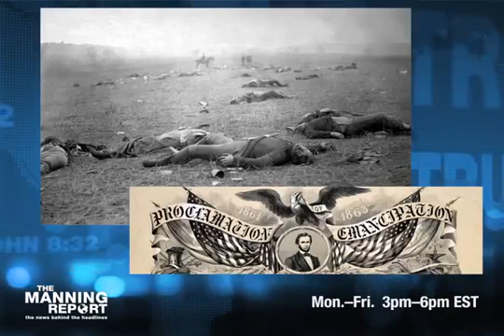Put Al Sharpton In A Racist Coffin